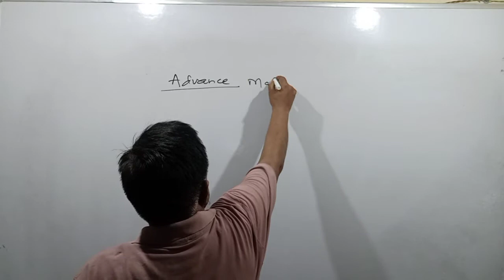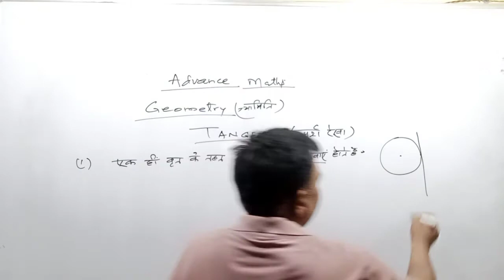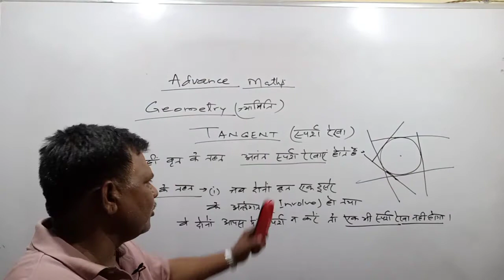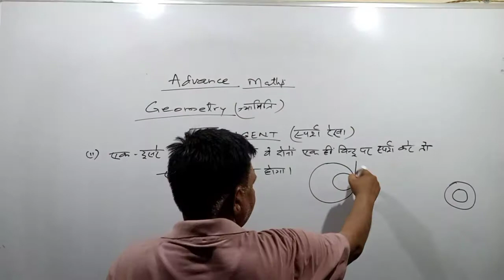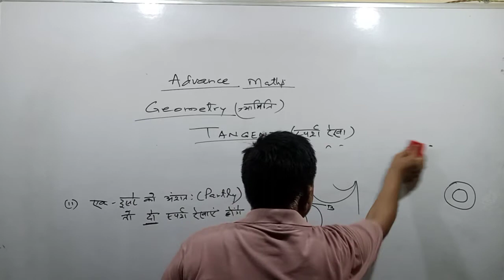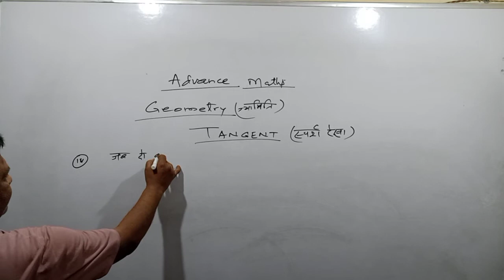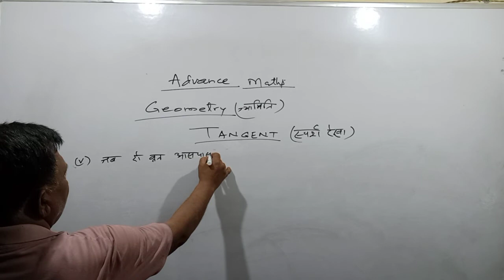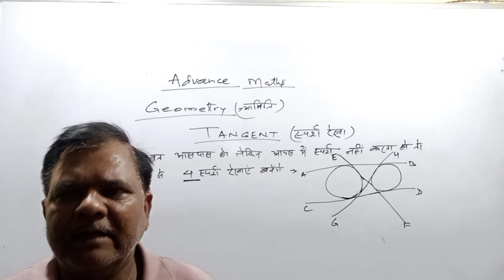ADVANCE MATHS class 2 by GYANESHWAR SIR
@mathwizard,@Math by gyaneshwar sir